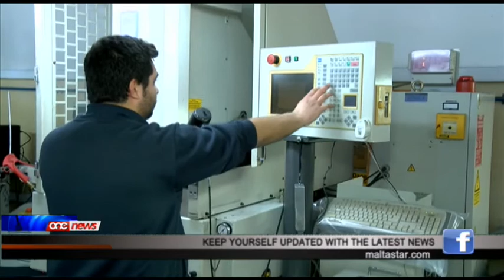Malta bl-inqas qgħad fl-Unjoni Ewropea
Ċifri ppublikati  mill-aġenzija Ewropeja Eurostat tikkonferma li Malta għandha fost l-inqas rati ta' qgħad fl-Unjoni Ewropea kollha. Din l-istatistika tingħaqad mat-tbassir ekonomiku għax-xitwa li għamlet il-Kummissjoni Ewropea fejn qalet li Malta għandha l-aqwa rata ta' tkabbir ta' impjiegi u li s-suċċess fil-qasam tal-impjiegi mistenni jkompli jiżdied. Dan b'aktar nisa fid-dinja tax-xogħol u bil-qgħad jibqa' nieżel.